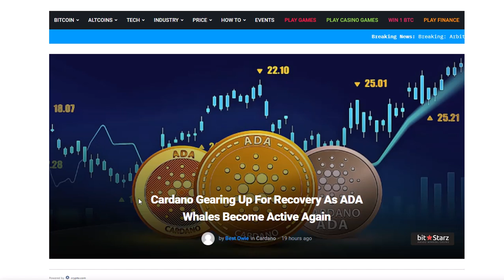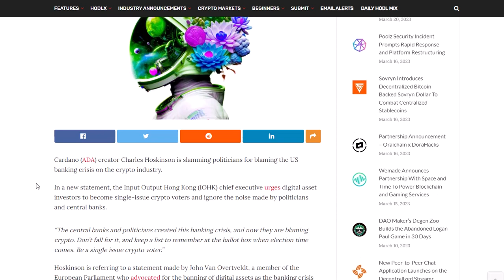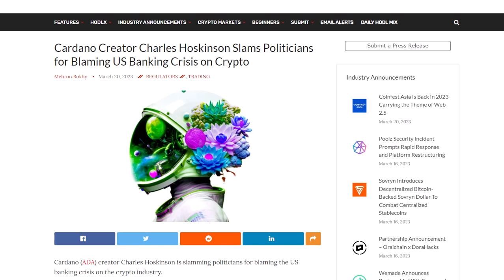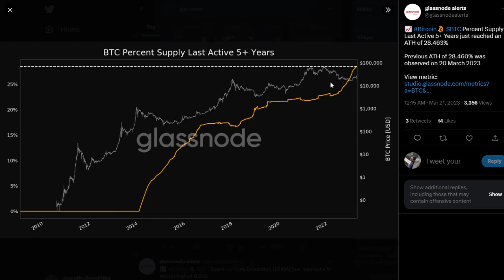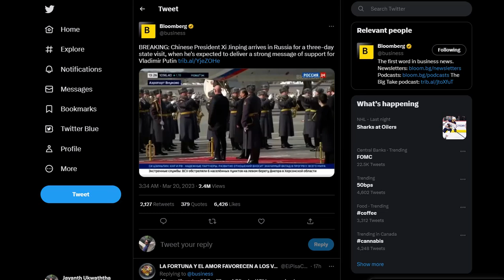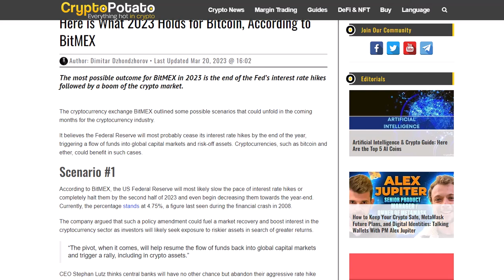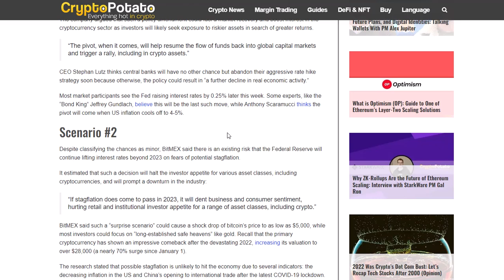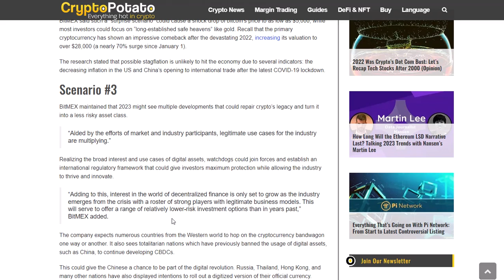BITCOIN COULD CRASH DOWN TO $5,000 IN CASE IF RATES CONTINUE TO GO UP???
THIS VIDEO SERIES CONTAINS THREE VIDEOS AND WE DISCUSS COINBASE'S COURT CASE AND ITS SIGNIFICANCE. ALSO, WE DISCUSS THE POTENTIAL FOMC RATE DECISIONS AND THEIR IMPACT ON CRYPTO. WE LOOK INTO OTHER CRYPTO-RELATED ISSUES AND CONCERNS USING NEWS AND PRICE CHARTS.